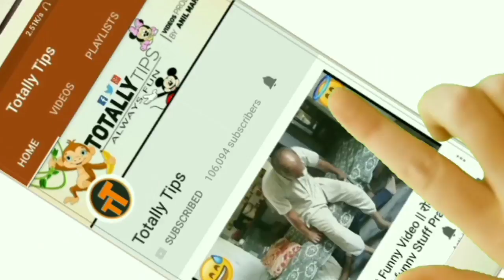Must Watch New Funny😂 😂Comedy Videos 2019 || Funny Ki Vines || Totally tips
Must Watch New Funny😂 😂Comedy Videos 2018 || Funny Ki Vines || Totally tips